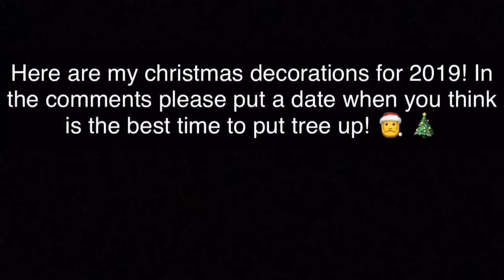Christmas Decorations 2019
Hello everyone sorry for inconsistencies of uploads. I am trying hard to think of video ideas i currently have no iPad to film on so this was taken with my phone, and only front camera works. I will have my ipad back on Tuesday. So next Friday expect more videos. Also throughout December i will be upload Monday at 10am and 5pm Tuesday at 10am Wednesday at 5pm Thursday no upload Friday 10am and Saturday at 5pm